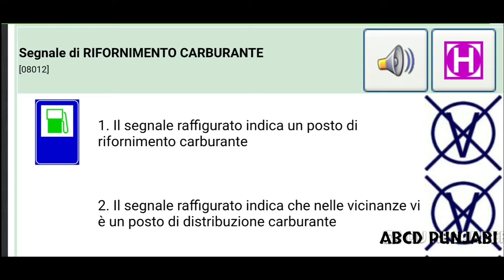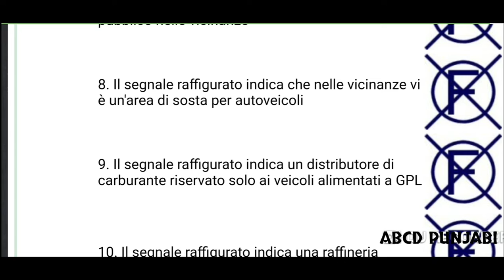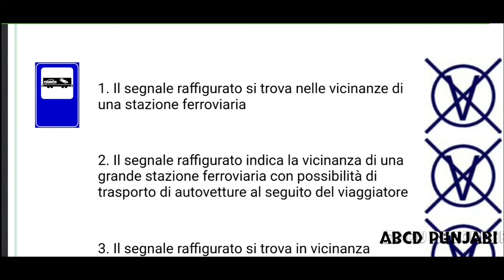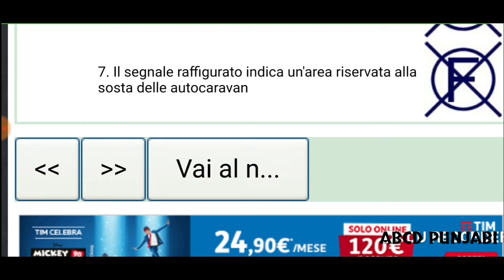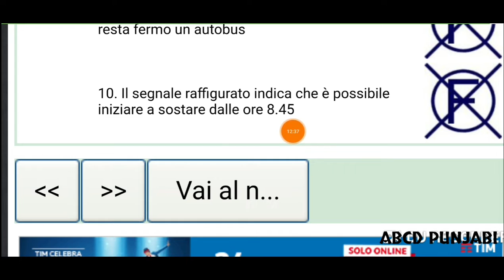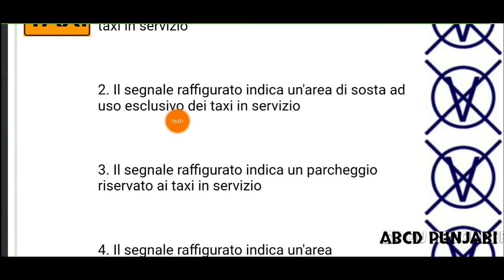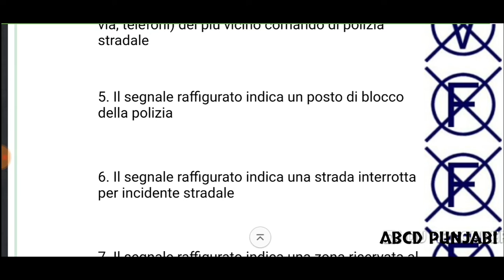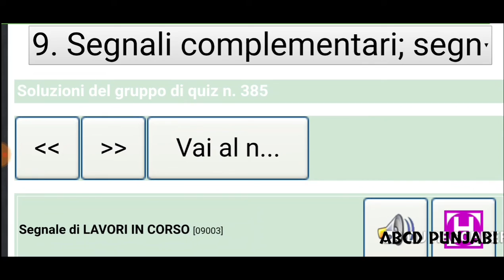Quiz Patente B Episode 74 Ch 8.14/ 14 in Punjabi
Patente B Free series

Hi
iAm Jamal
Follow me on 👇